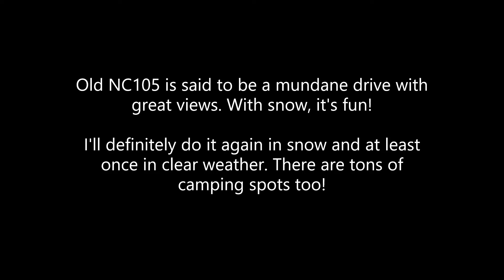Toyotas Exploring in the Snow NC Jan2022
We didn't get much snow in the CLT area so we went searching for more. The NC mountains had a healthy 8"+. This was my first time on Old NC105 and I'll definitely go back during nice weather for the views. Unfortunately I40 was so bad we could only do about 45mph, so it made for about a 9hr day of driving.